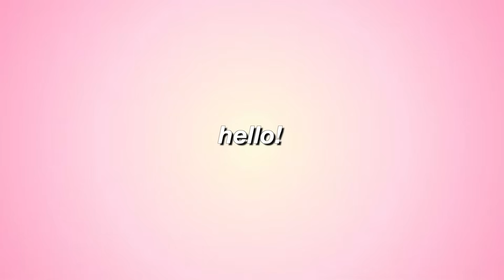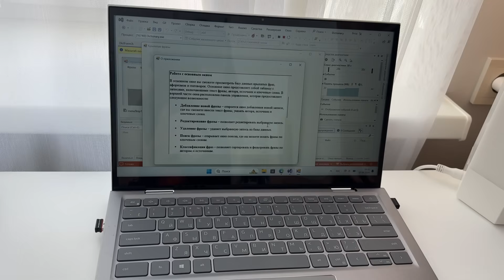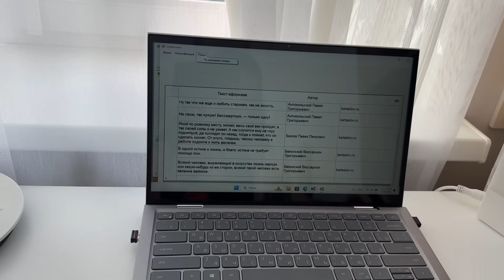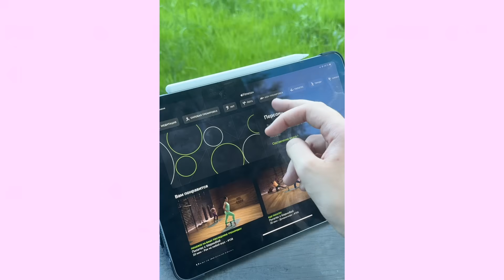живу день как PINTEREST GIRL🎀💌 *эстетика* летнее утро, уход за собой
Привет! Живу один день как идеальная пинтесест девочка, pinterest girl, that girl. Эстетика, уход за собой, мой идеальный день

Конкурс на канцелярию в моем тг канале (не пропустите)